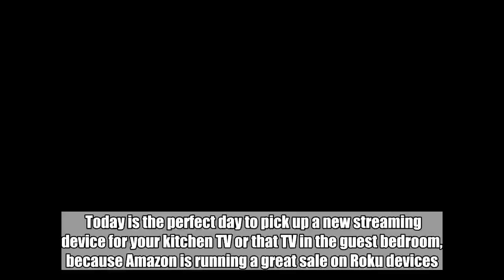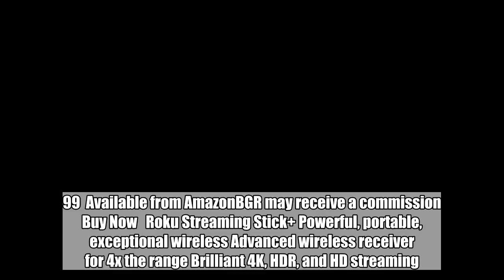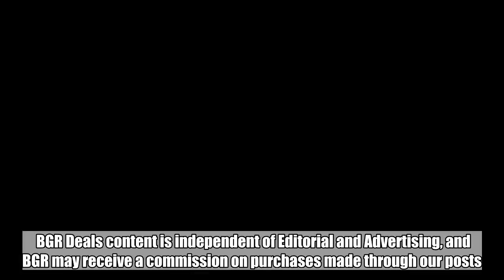Both of Roku’s popular Streaming Sticks are discounted right now on Amazon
Today is the perfect day to pick up a new streaming device for your kitchen TV or that TV in the guest bedroom, because Amazon is running a great sale on Roku devices. Roku makes the best-selling streaming dongles in the world right now, and its two newest and most popular models have both been discounted. The Roku Streaming Stick drops to $39.99 from its normal price of $49.99, and the Roku Streaming Stick+ with 4K resolution and HDR support is only $54.00 right now on Amazon, down from its normal price of $69.99. These deals won’t last long though, so get in on the action while you still can. Roku Streaming Stick Powerful and portable. Dimension: 0.5 x 3.3 x 0.8 inches Voice remote with TV Power and volume. Plug into HDMI port on HDTV 500, 000 Plus movies and TV episodes Easy-to-use remote, intuitive navigation, search across top channels Free mobile app for iOS or android    Roku Streaming Stick | Portable, power-packed player with voice remote with TV power and volume…   $39.99  Available from AmazonBGR may receive a commission  Buy Now   Roku Streaming Stick+ Powerful, portable, exceptional wireless Advanced wireless receiver for 4x the range Brilliant 4K, HDR, and HD streaming. Note: The USB port on some TV’s may be unable to power a Streaming Stick+, if you see the on-screen warning message that appears in these cases, use a wall outlet. Voice remote with TV Power and volume 500, 000 Plus movies and TV episodes, easy-to-use remote, intuitive navigation, search across top channels    Roku Streaming Stick+ | 4K/HDR/HD streaming player with 4x the wireless range & voice remote wi…   $54.00  Available from AmazonBGR may receive a commission  Buy Now   Follow @BGRDeals on Twitter to keep up with the latest and greatest deals we find around the web.   Tags: BGR Deals